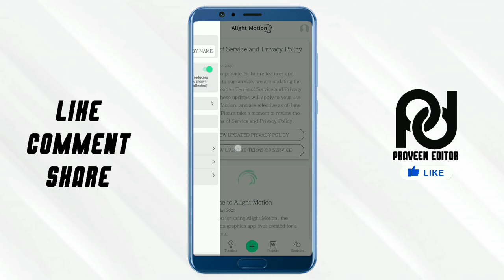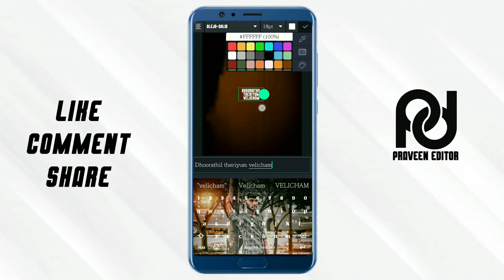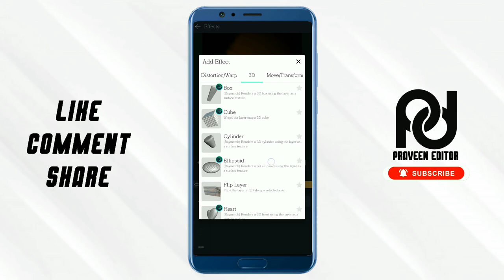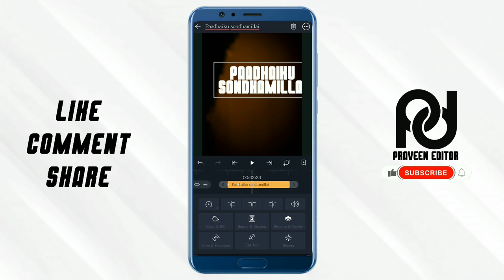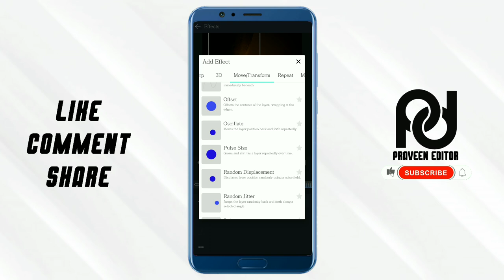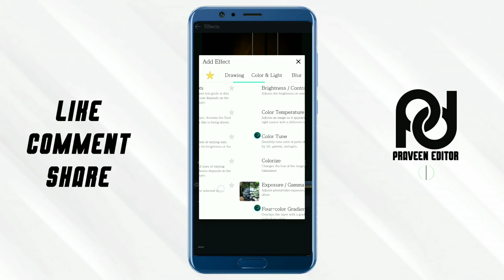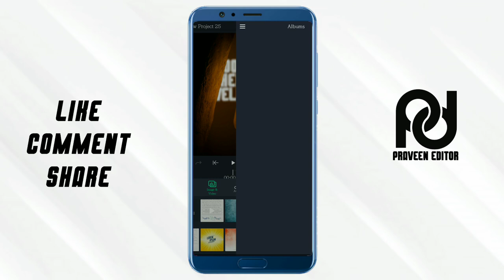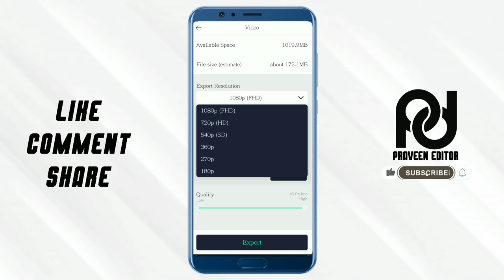how to edit whatsapp status in alight motion | alight motion lyric edit tutorial tamil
▶Background Image & All Material(Download Link)👇🏻

▶Text Lyrics Effect Preset:👇🏻

▶Bulb Effect Preset:👇🏻

💚DAILY UPLOADE🔜
💙SUPPORT♦
💜TUTORIAL✔

Keyword & Tags:

▶PRAVEEN EDITOR◀